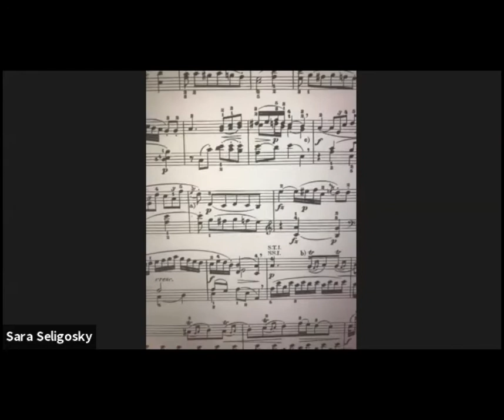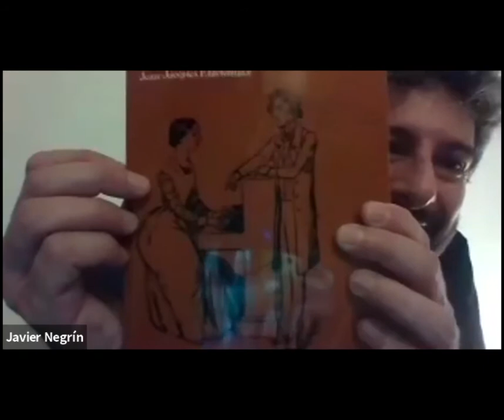Episodio 13 - Clases maestras (Piano) - Mtro. JavierNegrin (España)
Clases maestras, conferencias y seminarios "Victoriano López" Hoy nos visitó el Mtro. Javier Negrín desde España, pianista concertista y docente - "Conversatorio sobre la interpretación en el piano" junto a nuestro Director artístico Mtro. DanielMontes - 22 de mayo 2020